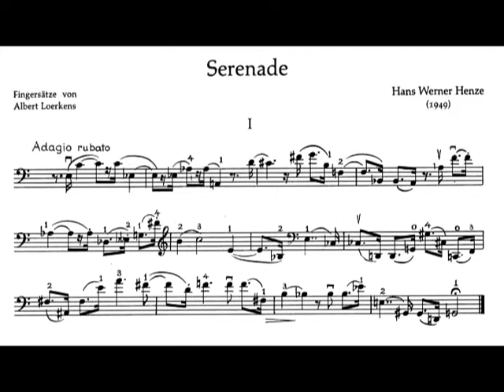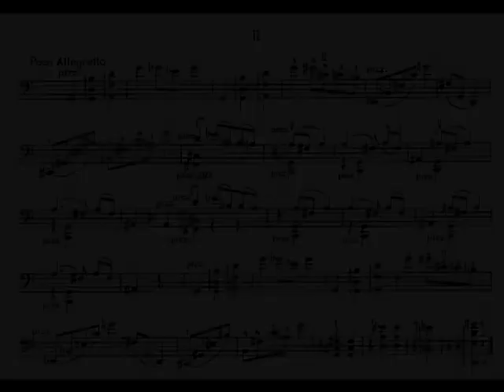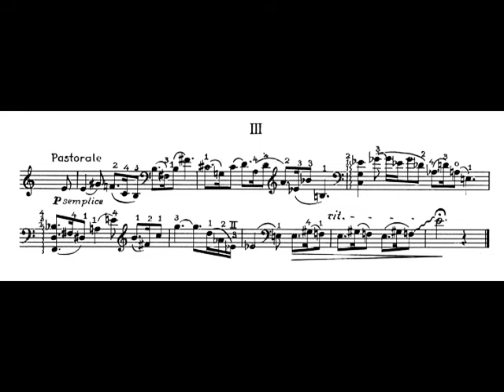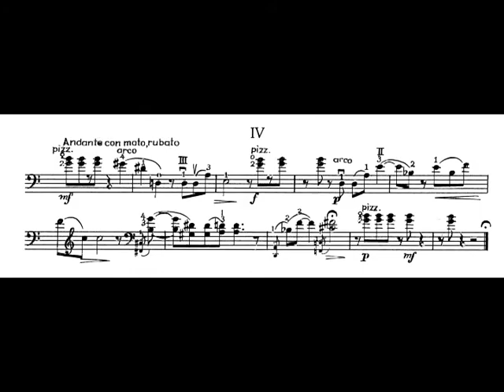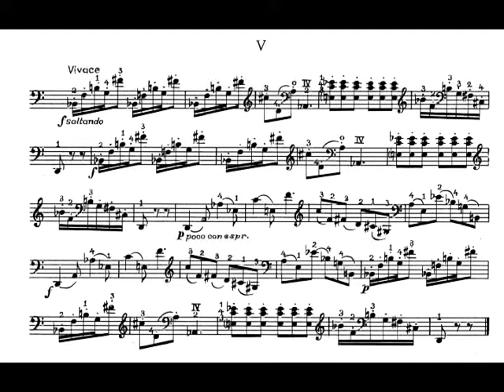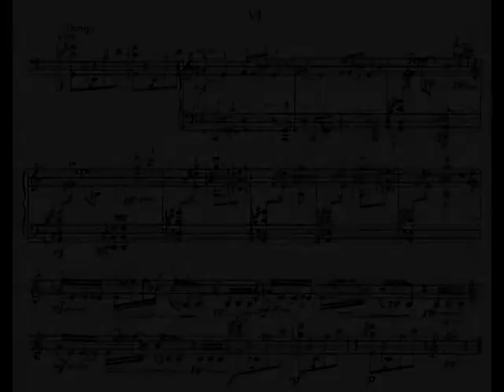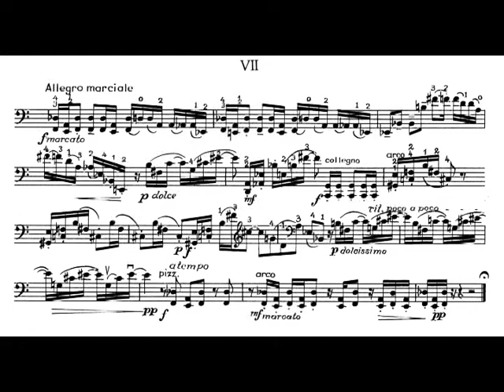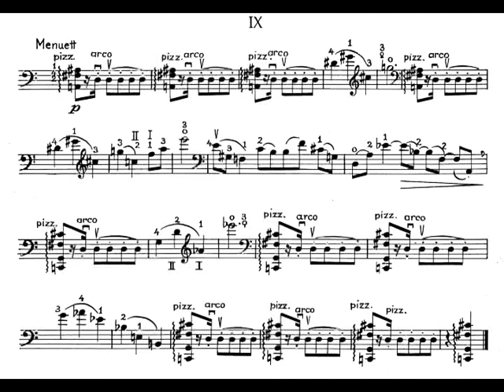Hans Werner Henze - Serenade for Solo 'Cello (1949) [Score-Video]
Hans Werner Henze - Serenade for Solo 'Cello (1949)